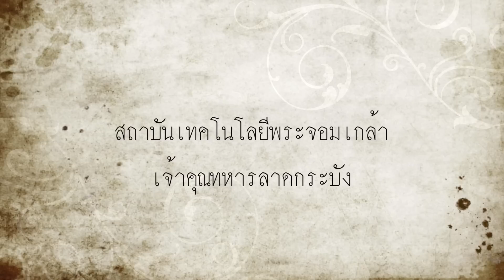อ.เชิดชัย เครือรัตน์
งาน"คิดถึงครู๒๕๕๘"
งานแสดงกตเวทิตาจิต แด่คณาจารย์คณะสถาปัตยกรรมศาสตร์ สจล